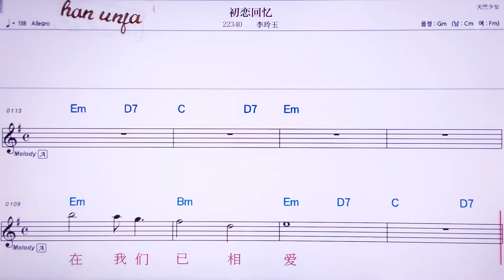💖추이앤후이이/ 리링위 👍MR,노래방, 가라오케, 악보, 코드, 가사 ,Karaoke,반주